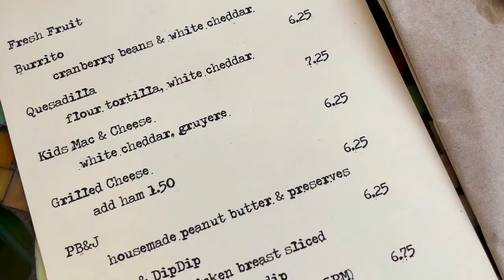Karen V Chin: Connect Live 2018 Video Application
Hello,

This is my Local Guides Connect Live 2018 video application. I am hoping again to be one of the lucky 150 Google Local Guides from around the world to be chosen to attend this year's Oct 16 - 18 Connect Live event in San Francisco and at the Googleplex.

My "1-minute" video application is longer than what was required because I had to share the importance of  "kid-friendly" into it.

I had way too much fun creating it using just my iPhone, iPad, and iMovie and with a little help from my global Local Guides friends Sergey, Ermes, and Joe who took the photos of me -- Thanks Guys!!

This year's entry is much shorter than my LGSummit17 entry -- And I was still selected to attend!
JUNE 11, 2018 UPDATE:  I'm a 3peater! WOOO HOOOO! Been selected for the 3rd time to attend this year's Connect Live 2018 with 150 Local Guides from around the globe!

Like what you just watched?
Follow me in my San Francisco Bay Area adventures on Google+

Mexico Google Local Guide Alejandro Villa Renteria and I had a blast being featured in Local Guides Investigates: SF Food Edition